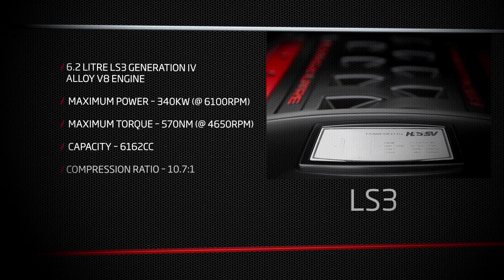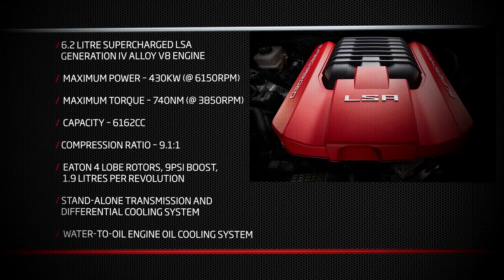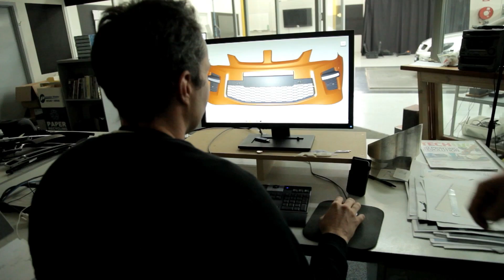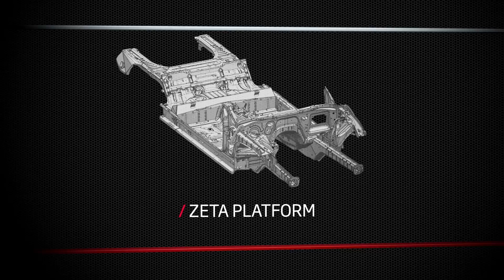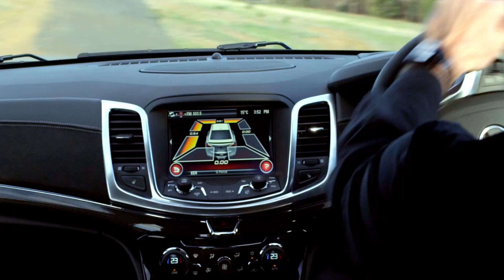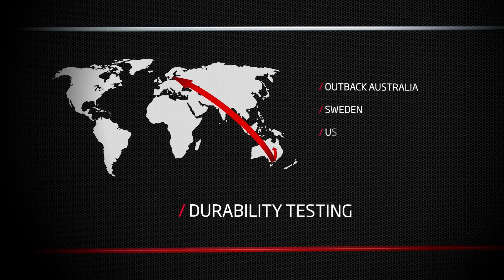Episode 2: Defining GEN-F (Design & Engineering)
The SECOND episode of our documentary the "Making Of The All New HSV GEN-F GTS".

See the HSV Engineering and Design departments arm wrestle with HSV Managing Director, Phil Harding, mediating.

Here is the first episode of the documentary if you'd like to watch from the start: